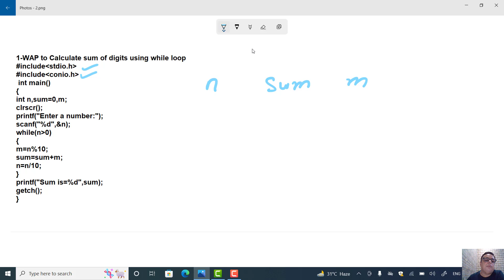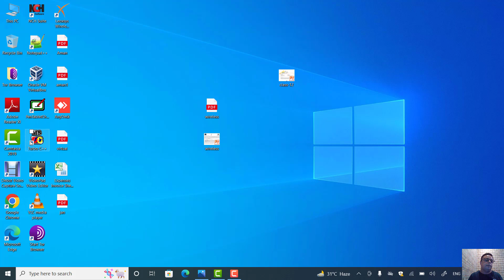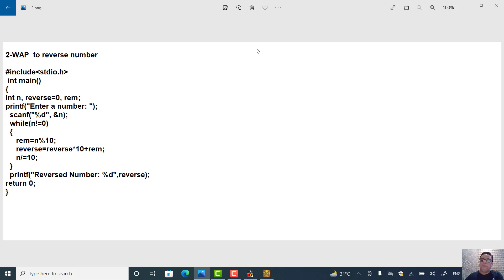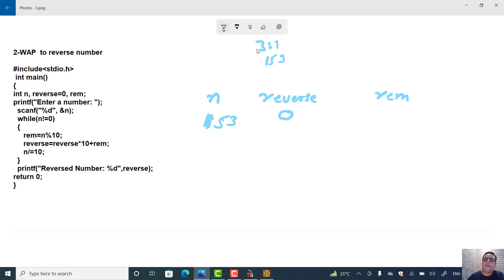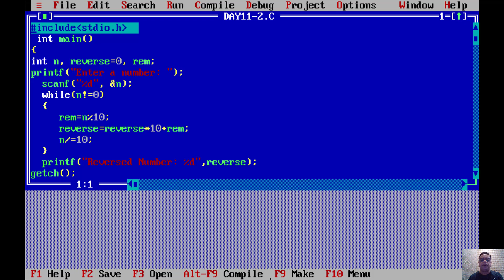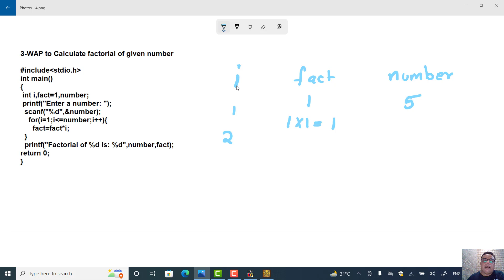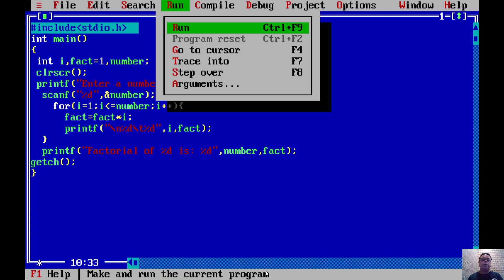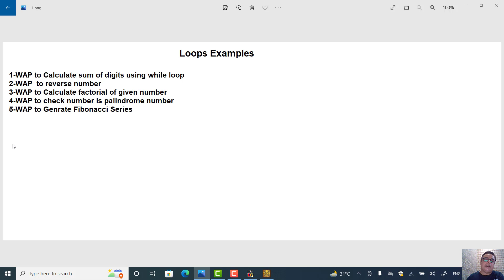Loops in C || For Loop || While Loop || Do While Loop || looping Statements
Looping Statements in C execute the sequence of statements many times until the stated condition becomes false. A loop in C consists of two parts, a body of a loop and a control statement. The control statement is a combination of some conditions that direct the body of the loop to execute until the specified condition becomes false. The purpose of the C loop is to repeat the same code a number of times